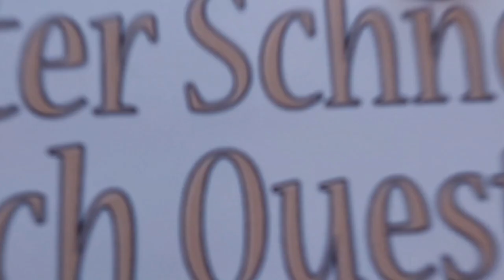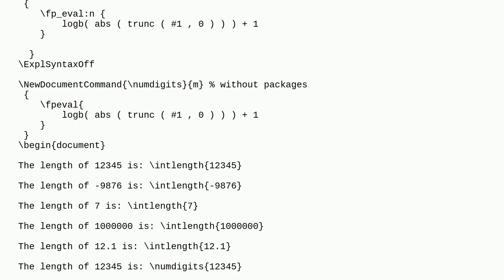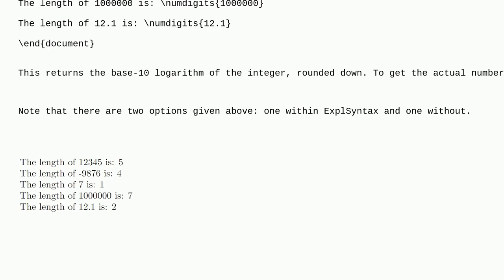Tex: How to get the length of an integer with expl3?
How to get the length of an integer with expl3?

A special thanks goes out to the community

  expl3